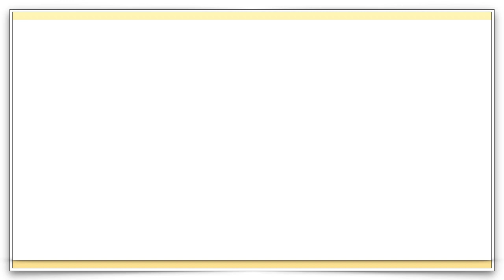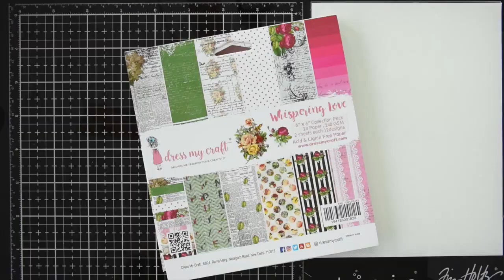DMC Shaker Tags with Punches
Brand Ambassador Amanda Fitterer here with a video tutorial making 2 shaker tags using punches, paper, and shaker elements from Dress My Craft.